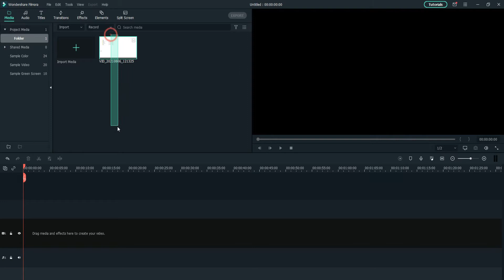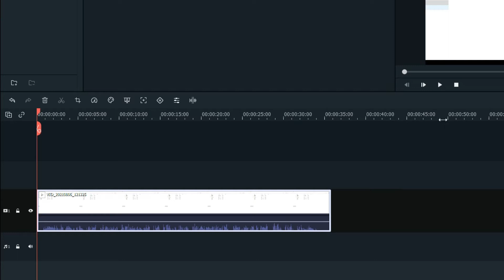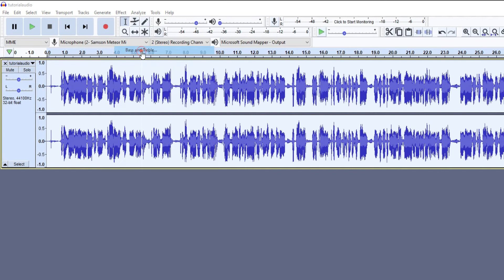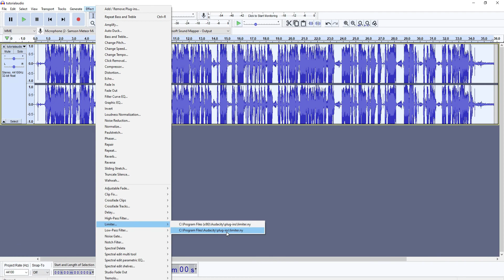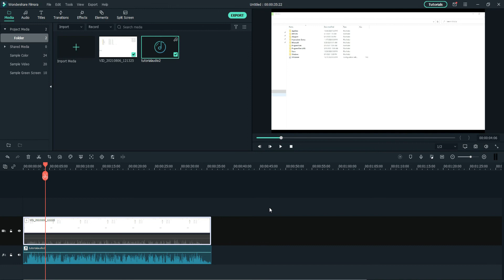How to Improve Sound Quality of Video in Filmora